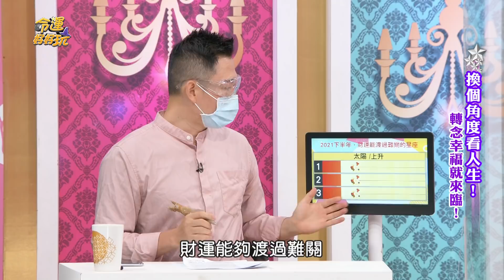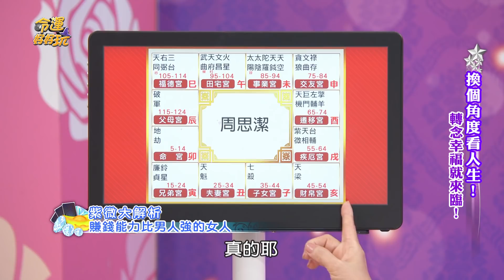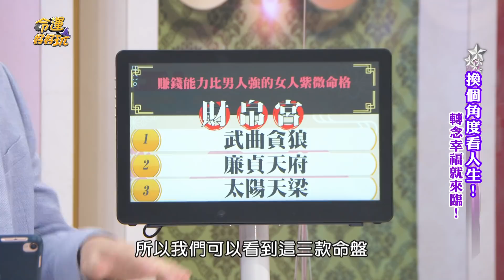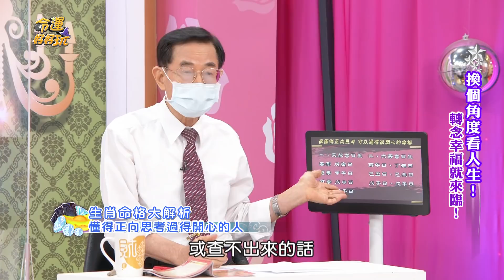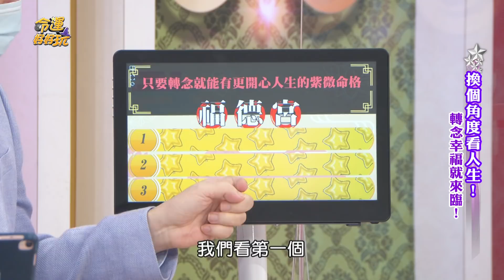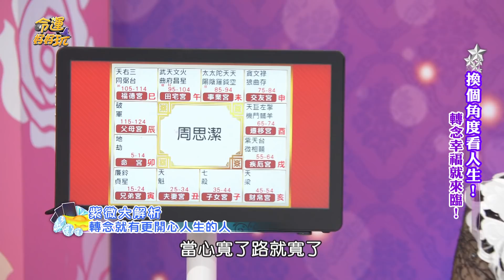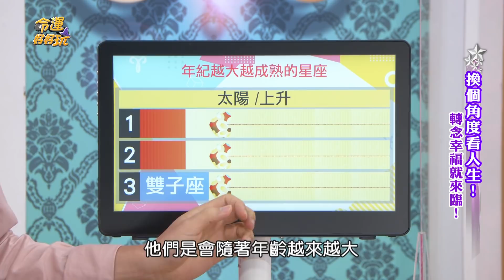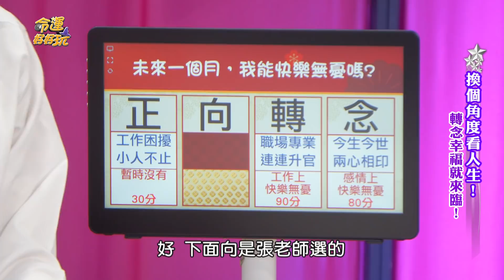【命運好好玩】余祥銓自爆要先有後婚？婚禮時機點曝光！換個角度看人生，天赦吉日大公開！2021.07.21 (周思潔、余祥銓)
【分段重點】
00:00 開場介紹
01:26 疫情之下大家需要正能量
03:12 在家點外賣全家居然可以吵翻天
07:20 2021下半年 財運能渡過難關的星座
11:10 每天為老公的事業煩惱 改變想法終於開運！
14:30 紫微大解析 賺錢能力比男人強的女人
22:47 曾經被網友攻擊 現在都欣然接受
24:55 投資全賠光 靠女友陪伴度過低潮！
29:38 懂得正向思過考得開心的人
34:50 先生習慣性外遇 貴婦陷入人生困境！
40:29 人生一轉念 所有難題迎刃而解
46:32 只要轉念就可以有更開心人生的人
56:05 現在的女友 讓余祥銓成熟不少！
58:52 星座大解析 年紀越大越成熟的人
01:06:01 我能快樂無憂嗎？